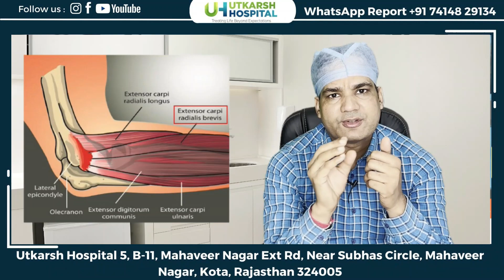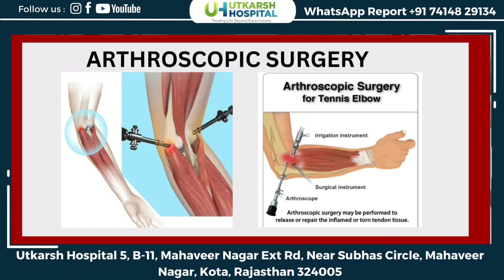कोहनी का दर्द के लक्षण और इलाज क्या है ? Tennis Elbow क्या है? टेनिस एल्बो के लक्षण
इस वीडियो में Dr. Ramesh dhkariyan ने  कोहनी का दर्द के लक्षण और इलाज क्या है ? Tennis Elbow क्या है? टेनिस एल्बो के लक्षण   इसके बारे में बताया है |

Tennis Elbow Treatment: ये ज्यादातर उन लोगों को होता है जिनका ज्यादा काम कोहनी और कलाई से जुड़ा है. जैसे टेनिस, बैडमिंटन या क्रिकेट प्लेयर, पेंटर, प्लंबर, कारपेंटर जैसा काम करने वाले लोगों में भी टेनिस एल्बो की चोट हो सकती है.

टेनिस एल्बो एक ऐसी चोट है जिसमें कोहनी में मौजूद टेंडन (मांसपेशियों को हड्डियों से जोड़ने वाले टिशु) में दर्द होने लगता है. ये ज्यादातर उन लोगों को होता है जिनका ज्यादा काम कोहनी और कलाई से जुड़ा है.

जैसे टेनिस, बैडमिंटन या क्रिकेट प्लेयर जो अपने रैकेट या बैट को बहुत कसकर पकड़ते हैं. पेंटर, प्लंबर, कारपेंटर जैसा काम करने वाले लोगों में भी टेनिस एल्बो की चोट आमतौर पर देखी जाती है. टेनिस एल्बो होने पर कोहनी और उसके आस-पास तेज दर्द होता है. किसी से हाथ मिलाने में और कप पकड़ने में भी दर्द महसूस होता है.

This Video Cover Topic Is:-
टेनिस एल्बो के कारण (Causes Of Tennis Elbow)
टेनिस एल्बो के लक्षण (Symptoms Of Tennis Elbow)
टेनिस एल्बो का इलाज (Tennis Elbow Treatment)
कोहनी का दर्द (Tennis elbow) के लक्षण और इलाज क्या है
टेनिस एल्बो उपचार
टेनिस एल्बो - Tennis Elbow in Hindi
कोहनी में दर्द (टेनिस एल्बो)
जानिये क्या है टेनिस एल्बो (Tennis elbow)

Utkarsh Hospital Advanced Trauma, Joint Replacement, Arthroscopy & Maternity Center

5, B-11, Mahaveer Nagar Ext Rd, near Subhash Circle, Mahaveer Nagar, Kota, Rajasthan 324005
Dr. Ramesh C. Dhakariya (joint replacement ,arthroscopy and sport injury specialist)

Utakarsh hospital 5, B-11, Mahaveer Nagar Ext Rd, near subhas circle, Mahaveer Nagar, Kota, Rajasthan 324005

 / advanceortho.  .

 / drrameshdhak.  .